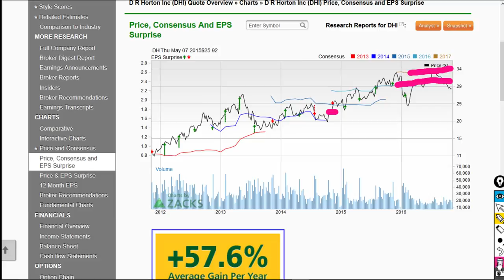Your Two Minute Earnings Preview for DR Horton (DHI) Stock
Interest rate worries are weighing on homebuilders across the board. Can they turn things around this earnings season?